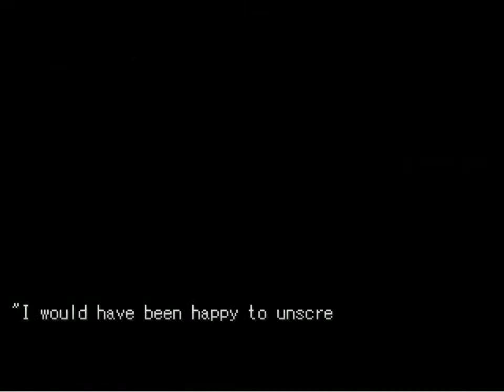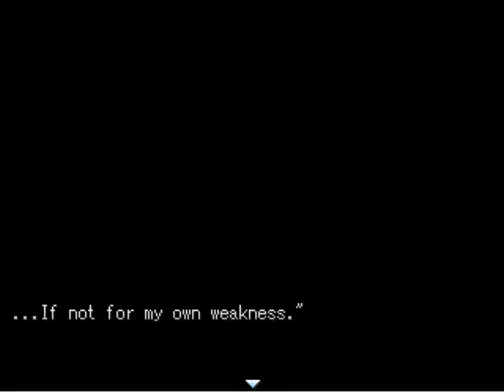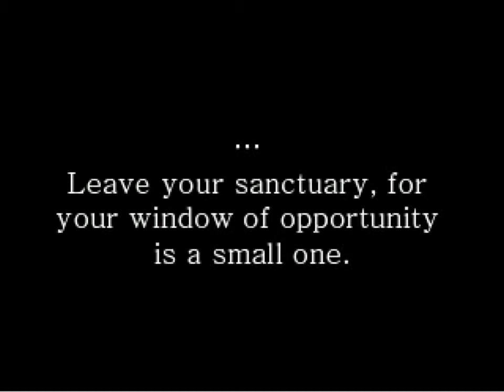Is This Real? | Phantom Legacy - Part 5